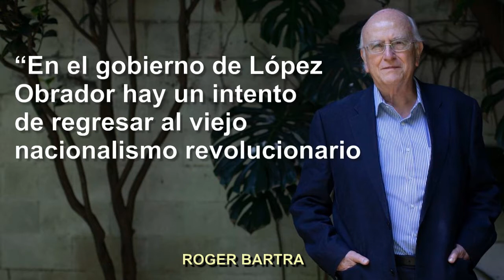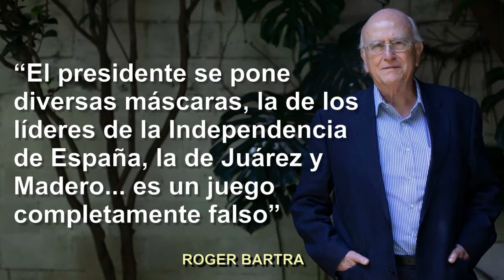Critica AMLO a Roger Bartra por libro donde lo llamó "populista de derecha"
"Roger Bartra era marxista pero se cansó de ser como era, escribió un libro en contra mía": López Obrador.